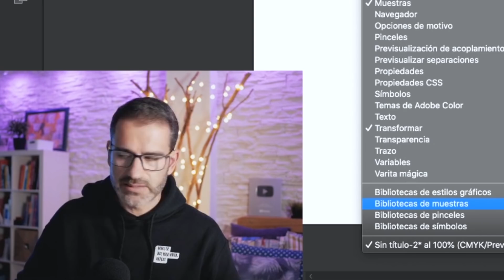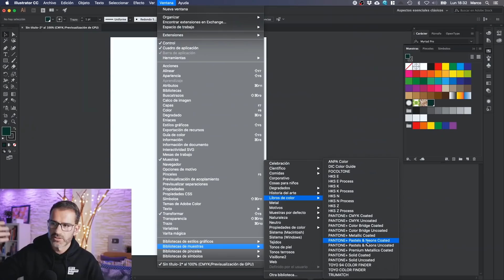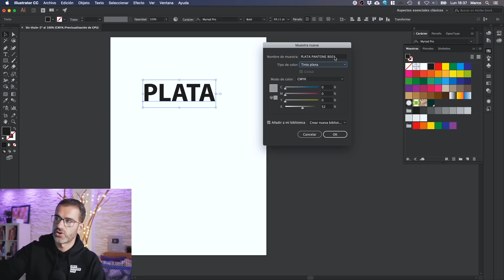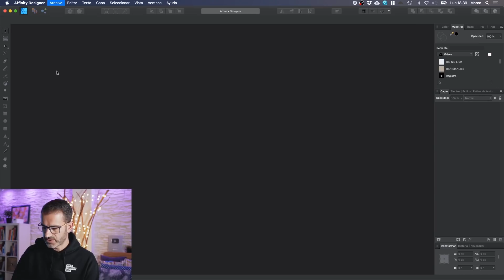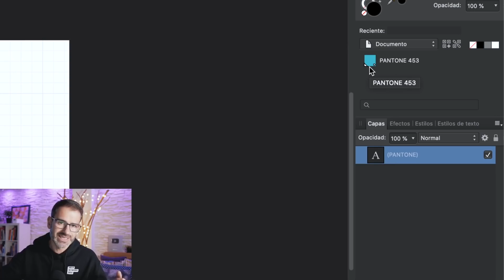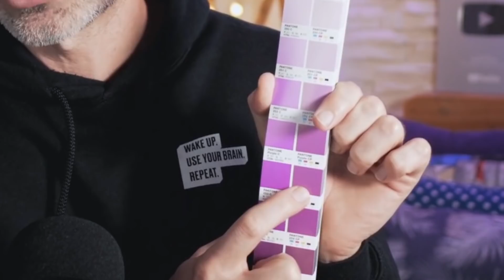🎨 Tintas Pantone y pantoneras EXPLICACIÓN FÁCIL.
Tanto si eres estudiante como profesional habrás escuchado hablar de Pantone, pantoneras, libros de color, etc. Parece un mundo complejo pero no lo es, y por eso te voy a explicar de una forma fácil y sencilla cuándo utilizar Pantone y qué significan todas sus nomenclaturas

00:00 Inicio
00:14 ¿Qué es Pantone?
00:43 ¿Qué ventaja tenemos utilizando Pantone?
03:41 Libros de color Pantone
05:10 Libros de color en Ilustrator y Affinity
09:30 Pantonera Color Bridge Vs Pantonera Formula Guide

// MIS COSAS DE YOUTUBER:

Cámara de vídeo
Kit Iluminación
Micro Condensador
Micro solapa
Trípode sobremesa
Trípode suelo